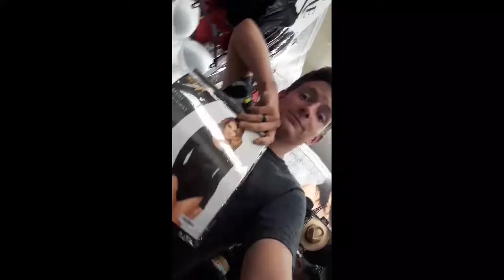Vlog #10 (Halloween ^•^)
Hey guys this is an old video from a month ago we we're checking out Spirit Halloween its a cool Halloween shop...  its Skulls first video Oh my god!!